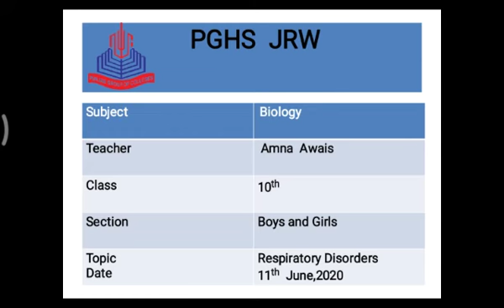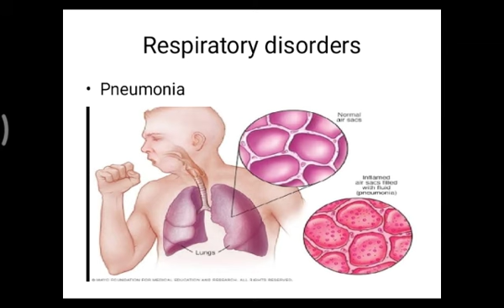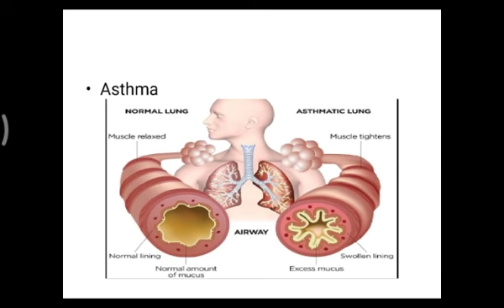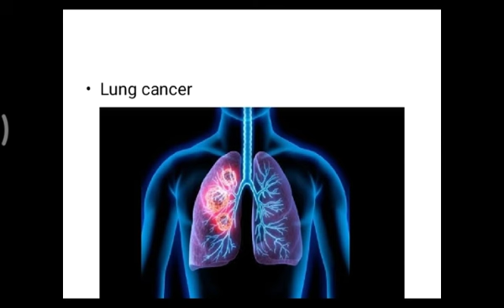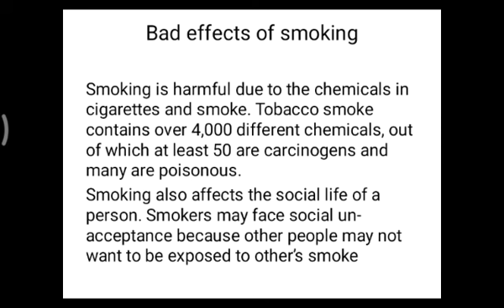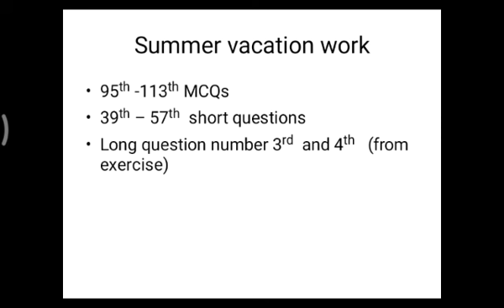Biology 10th Class (Respiratory disorders)(11_06_2020)